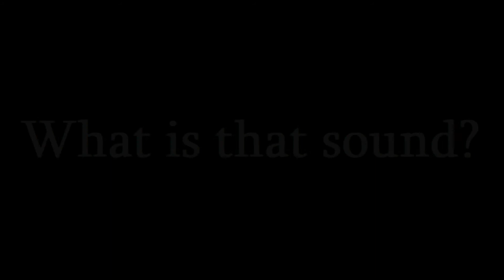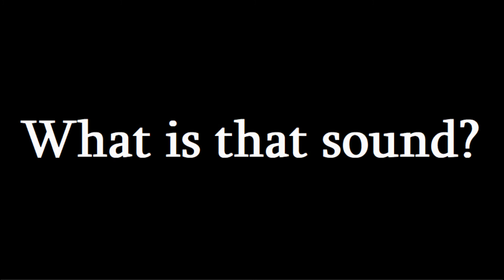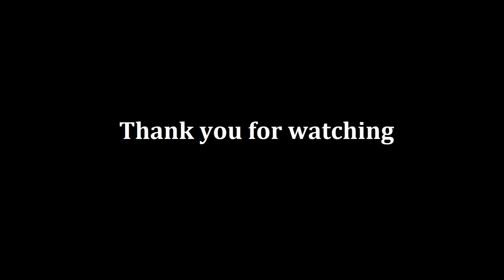ASMR Sound Assortment - What is that Sound?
Tell me, what is that sound? Contains a soothing and relaxing assortment of mystery items that include tapping, crinkling, crunching, and pouring sounds. Designed to test ones ability to distinguish various unknown calming sounds. Can be used as a sleep aide or simply to wind down. Enjoy.